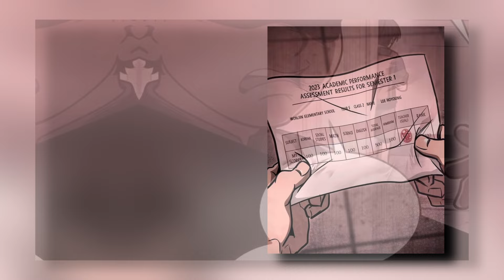[4] He Saves A Goblin & Unknowingly Unlocks The Strongest Skill In The Tower | Manhwa Recap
Title: My Exclusive Tower Guide